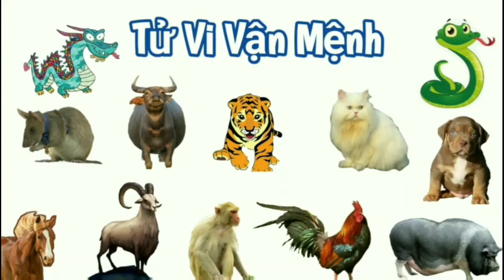Tử Vi 2024 tuổi NHÂM TÝ 1972 Nữ Mạng - Sao Thái Bạch